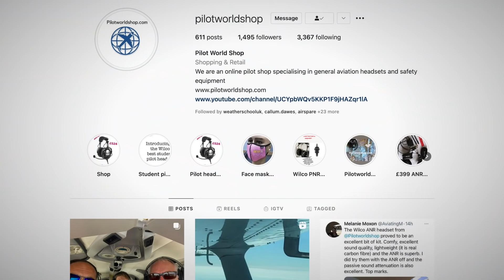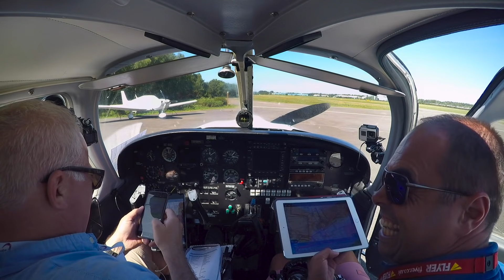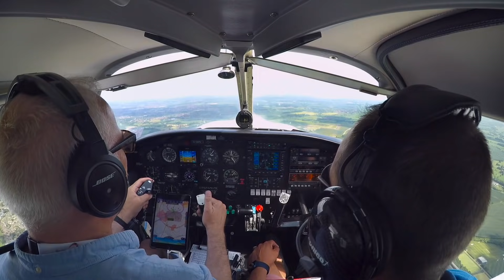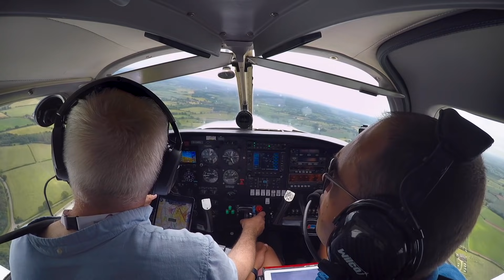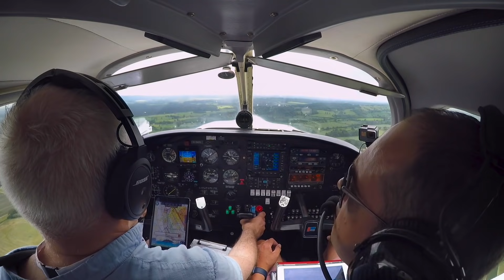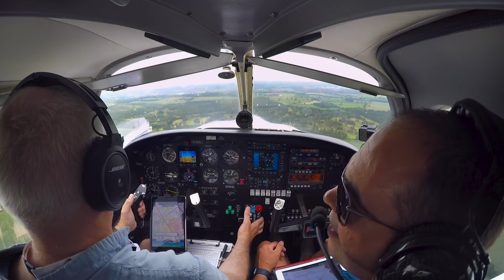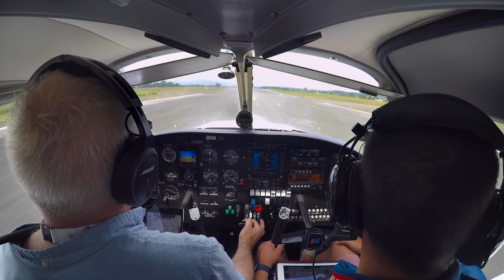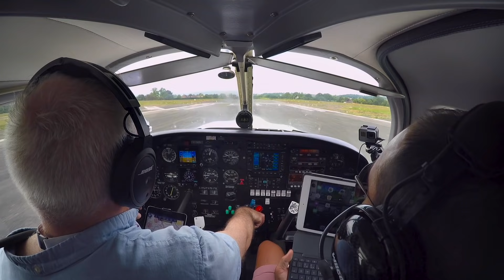Flying is supposed to be fun - I've never laughed so much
Flying is supposed to be fun and we prove that during this trip in the Arrow to Leicester and Wolverhampton.  We pick up Rory Auskerry of Rory on Air fame along the way.

Anglian War Birds.

2 GoPro Hero 5 Black
3 GoPro Hero 4 Silver
1 GoPro Hero 3+
3x GoPro suction cup mounts

Editing & Graphics:
FCPX
Apple Motion
Color Finale

Mapping:
SkyDemon